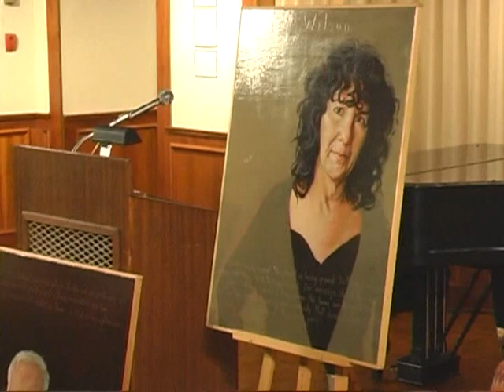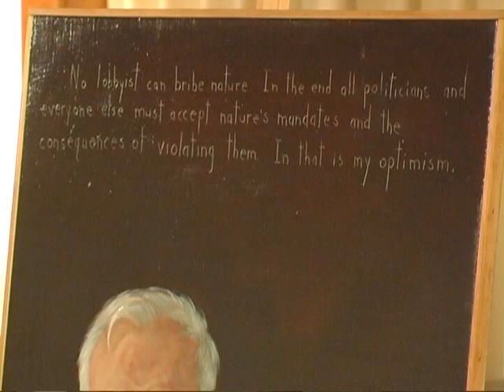10-04-08 Shetterly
The Miller Art Museum presents Robert Shetterly, "The Face of Democracy, 35 Portraits" about Americans Who Tell The Truth.  The Miller Art Museum is located in the Door County Library building in Sturgeon Bay, Wisconsin